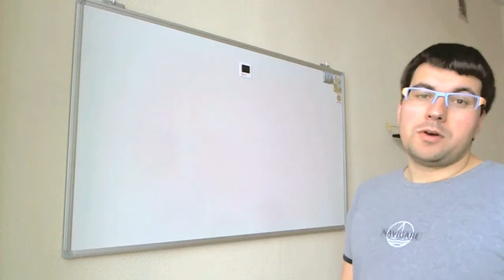0 Что такое MozgOn